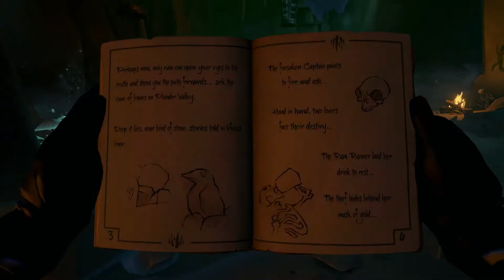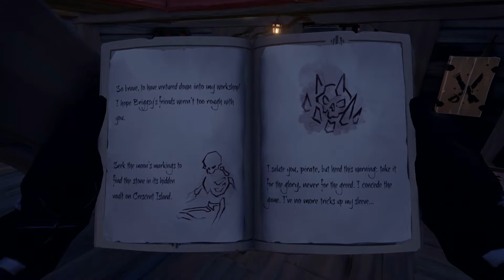Sea of Thieves - The Legend of Captain Dai Jones #10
Follow the adventures of Captain Dai Jones, Welsh Pirate, as he sets on a journey across the seas in search of fame, fortune and to one day reunite with his crew mates!

As Capn Dai and Ethan draw ever closer to finding the Shores of Gold, the lads get more than they bargained for when they stumble upon the Art of the Trickster!

Sea Of Thieves is an open world, pirate adventure game in which your wildest swashbuckling dreams can come true!

Leave a comment on what you think and thanks for continuing to watch my adventures!